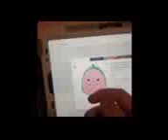Squishmallow | Toys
Squishmallow song, mini Squishmallow, toys, toy reviews, kids entertainment, toy